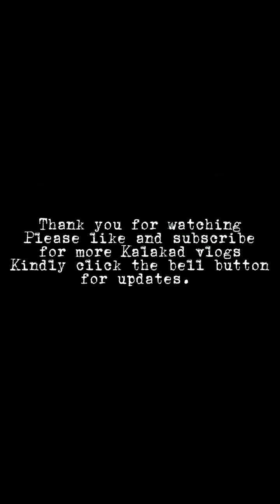meeting ng mga pwd,at mga high school students/kalakad.